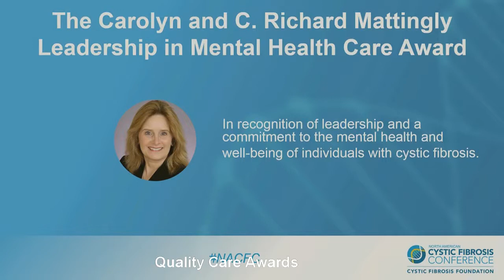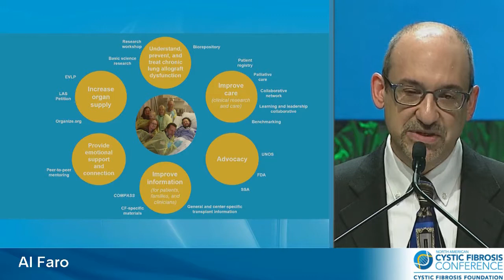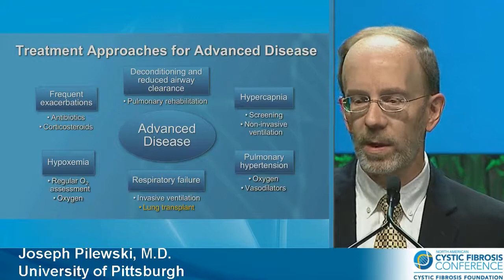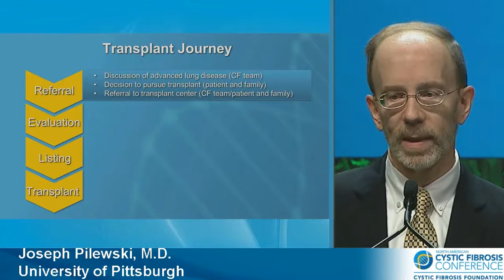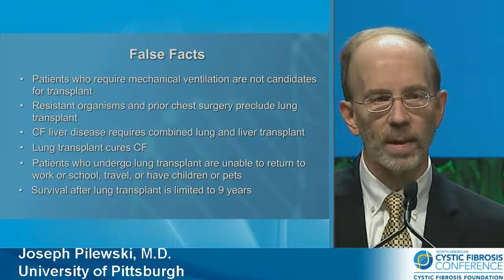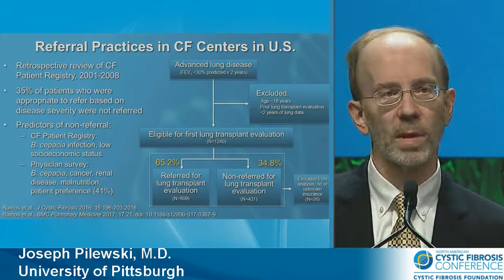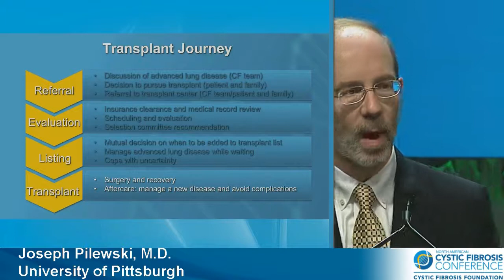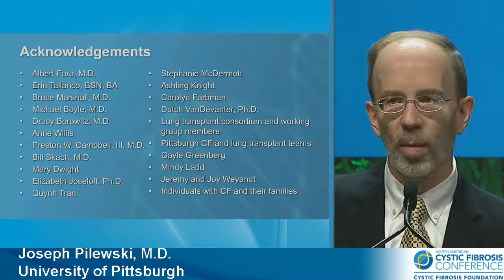CF Foundation | 2017 NACFC Plenary 2: Lung Transplantation: Challenges and Opportunities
People with cystic fibrosis can enjoy a high quality of life, with median survival after transplant of 9.5 years. This plenary featured Dr. Joe Pilewski who walks us through the progression of CF lung disease and how lung transplant can be a treatment option for advanced disease. The presentation highlights the challenges associated with each phase of the transplant journey, including the referral to a transplant center, waiting for a transplant, undergoing the transplant procedure, and the care requirements and life after transplant.